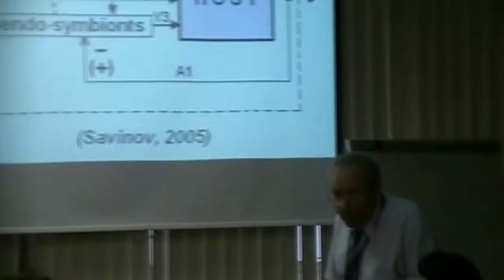Отличия живого от неживого (20140314-27q)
Круглый стол. Дискуссия. Чем живое отличается от неживого? - фундаментальный вопрос, актуальность которого сегодня подтверждается разнообразными представлениями ученых о формальных признаках живого и возможно являет собой стык крупнейших научных дисциплин. Рассуждают биологи.